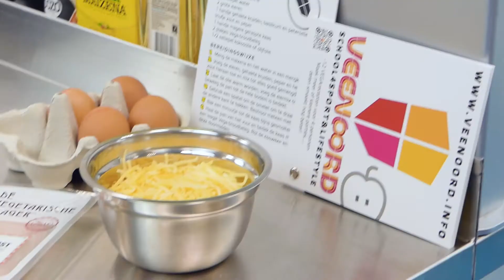Helloveenoord Eggwraps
12 lekkere gezonde snel te maken recepten vind je in het Helloveenoord Kookboek! Check hier de Eggwraps video. Ga naar voor alle andere gezonde hapjes!